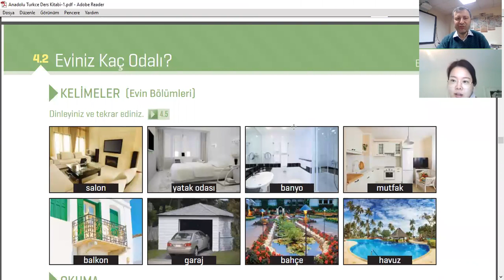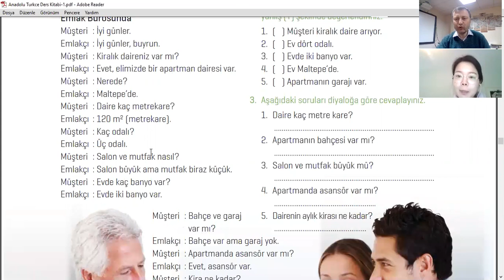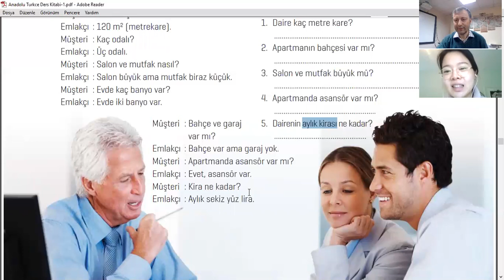TURKCESTAN Turkish Courses for Foreigners in Istanbul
Online Turkish